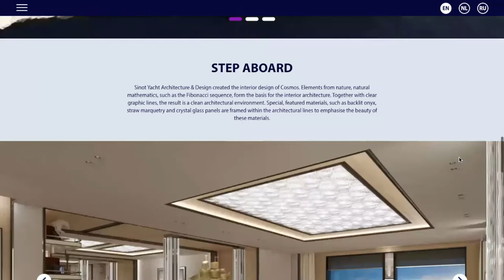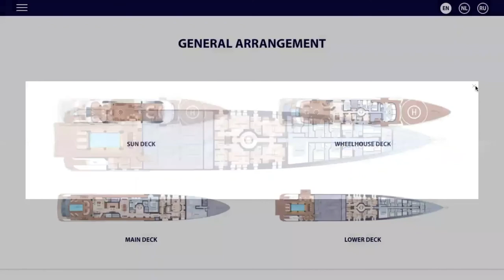* جديد * أسرع و أطول ميغا يخت الطول 80,07 متر ، 19000حصان، كوسموس من هيسن يختس. مصنع اليخوت الفخمة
Mega Yacht Explained in Arabic, The FASTEST and LONGEST Mega Yacht Produced By Heesen Yachts.
جديد * أسرع و أطول ميغا يخت ١٩٠٠٠ حصان، انتجته هيسن يختس، مشروع كوسموس *
التسليم: ٢٠٢٢
الطول: ٨٠.٠٧ متر
١٩،٠٠٠ حصان
السرعة: تقريبا" : ٢٩ عقدة

Arabic.V Cosmos Mega Yacht, Length: 80,07M Heesen Yachts

Heesen Yachts, Cosmos project.

***من قناة شغف اليخوت***